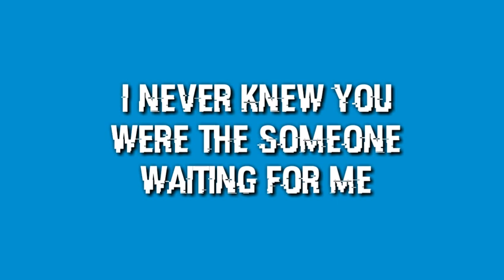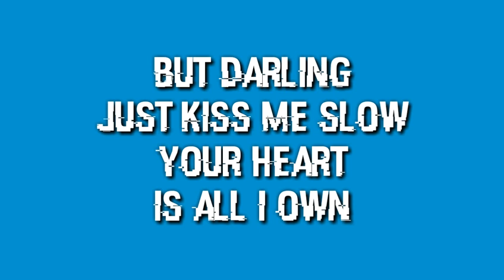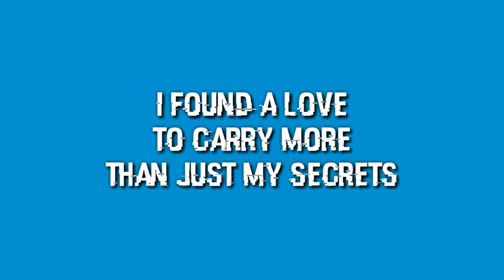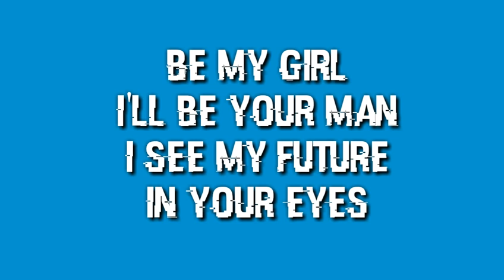perfect ed sheeran - lyrics animated